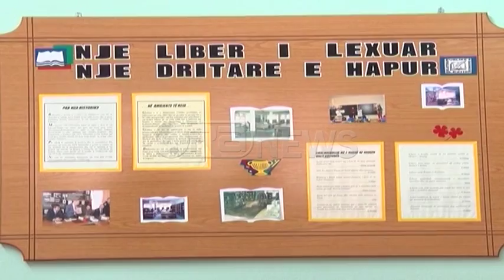Lezhë, makina bibliotekë shëtitën në 28 shkolla në zonat rurale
Bibliotekës së lëvizshme në Lezhë i janë shtuar mbi 1 mije tituj librash të rinj si dhe një automjet i përshtatur si librari, që çon tekstet më afër nxënësve.
Investimi 10 mijë dollarë u përfitua në një konkurs kombëtar, ku projekti i prezantuar nga Bashkia Lezhë për bibliotekën e lëvizshme u vlerësua me çmimin e parë. Këto libra do të jenë në dispozicion të nxënësve të 28 shkollave në zonat rurale të Lezhës në ku udhëton çdo muaj biblioteka e lëvizshme.
Suela Bala, Drejtoreshe e Bibliotekës Lezhë: Të gjitha këto shkolla shëtiten me libra. Ne kemi marrë edhe një makinë modeste që përshtatet si bibliotekë e lëvizshme. Tani shërbimi është i plotë.
Biblioteka e lëvizshme do të jetë në çdo kohë pranë lexuesve në zonat rurale që e kanë të pamundur që të frekuentojë bibliotekën e qytetit.